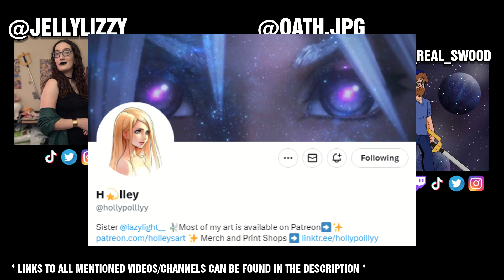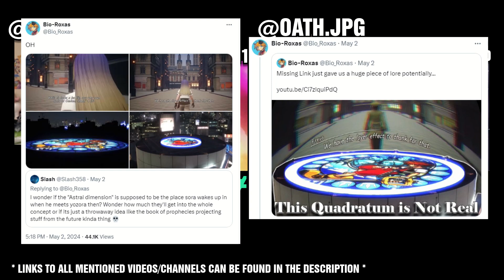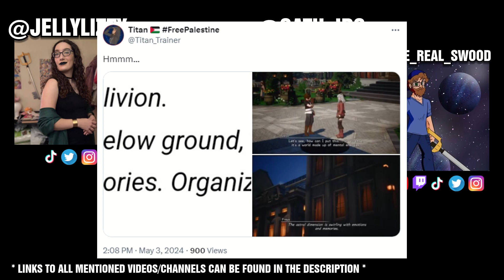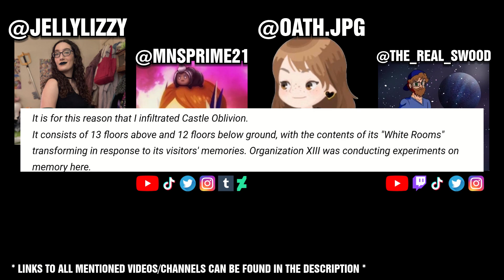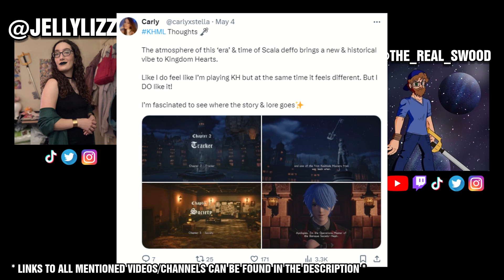Yapdom Hearts - Ep. 2 (@jellylizzy05, @MNSprime21, @OathJPG